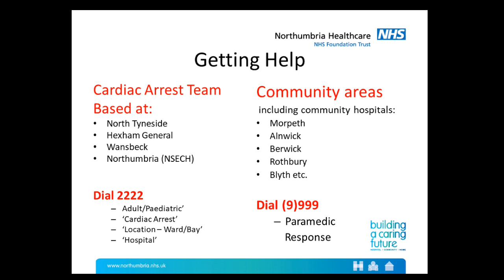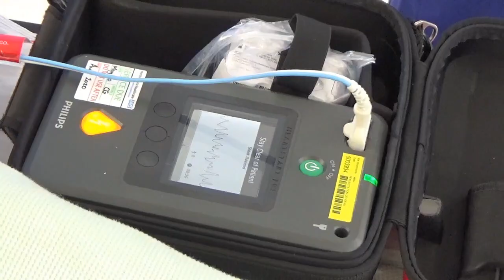Basic Life Support Demonstration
A basic life support demonstration filmed at DASH Simulation Centre, Northumbria Healthcare NHS Foundation Trust.

Medical Simulation and related technologies